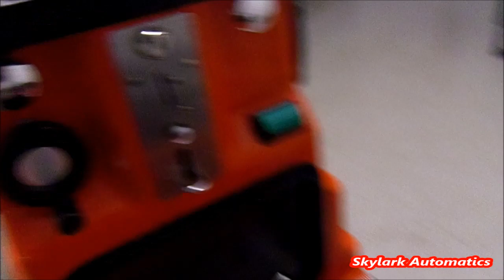Red Steam Engine Coin Operated Kiddie Ride - Skylark Automatics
This ride is available to hire free of charge on a profit share basis.  Suitable for indoor or outdoor use, currently on 50p play.  Perfect for shops, play centres, cafes and other family-friendly businesses.  No cost to you, just extra revenue in your pocket!